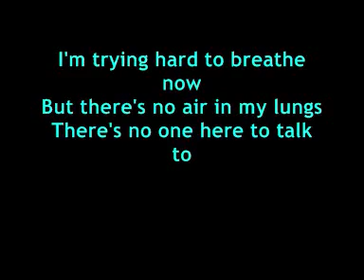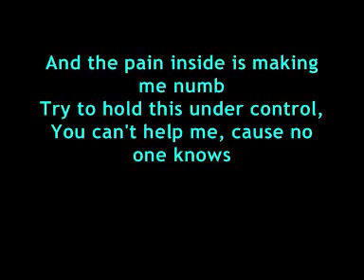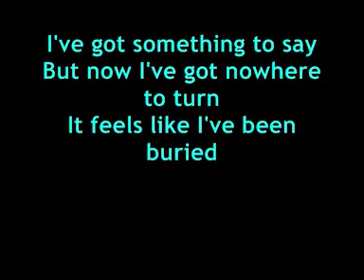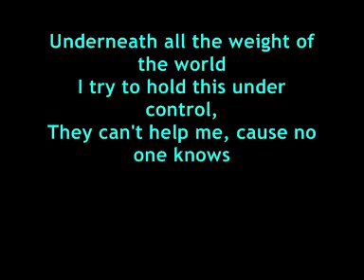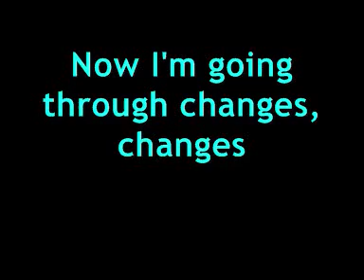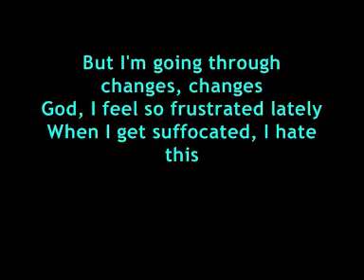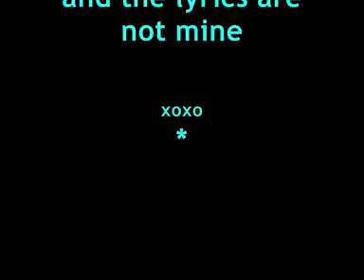VÁLTOZÁS - 3 Doors Down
Az emberek időről időre változnak. Néha észrevétlenül, néha túl gyorsan. Megtörténik velünk vagy mi alakítjuk a változás irányát?